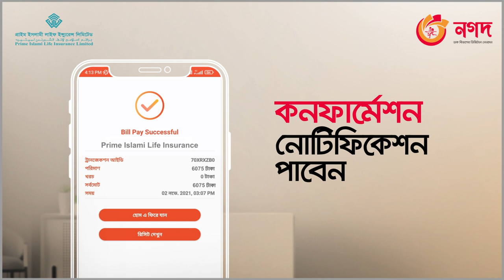Prime Islami Life Insurance Ltd. Premium Deposit On Nagad App